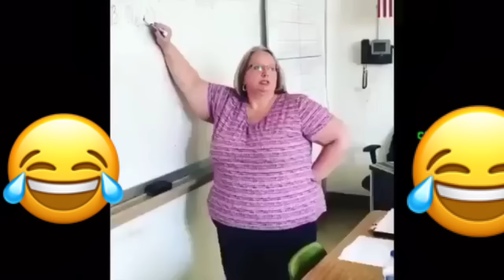FUNNIEST MANNEQUINN CHALLANGE COMPILATION